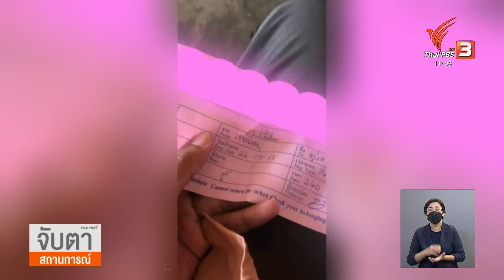ร้องทัวร์เถื่อนขนส่งหาดใหญ่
ผู้ใช้บริการรถโดยสารสาธารณะ ที่ขนส่งผู้โดยสารหาดใหญ่ ร้องผ่านสื่อสังคมออนไลน์ถูกทัวร์เถื่อนหลอกไปซื้อตั๋วราคาแพง ซึ่งเป็นเหตุการณ์ที่เกิดขึ้นบ่อยๆ แต่ยังไม่ได้รับการแก้ไข  ขนส่งฯ ทำได้เพียงขึ้นป้ายเตือนพร้อมประชาสัมพันธ์ผ่านเสียงตามสายให้ผู้โดยสารซื้อตั๋วภายในสถานีขนส่งเท่านั้น